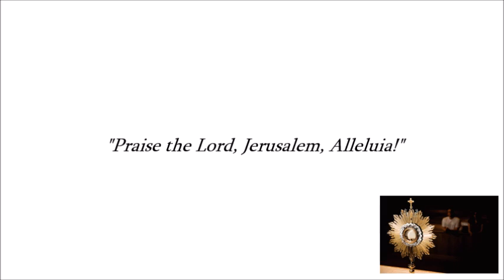Praise the Lord, Jerusalem, Alleluia!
St. William of York Catholic Church, Stafford, VA
1030 AM Mass
18 June 2017